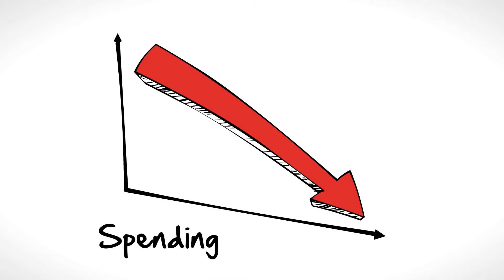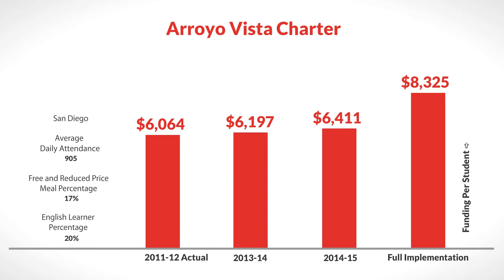LCFF for Arroyo Vista Charter